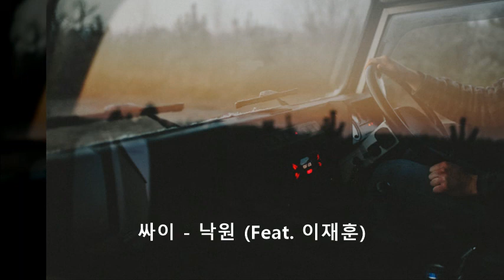싸이 - 낙원(Feat. 이재훈)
★유튜브 [구독]과 [좋아요] 부탁드립니다.^^